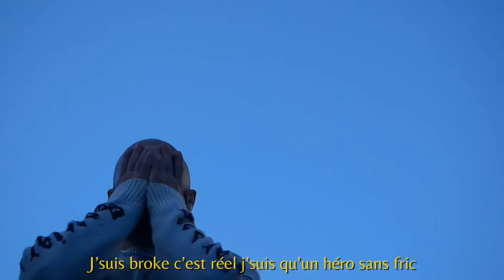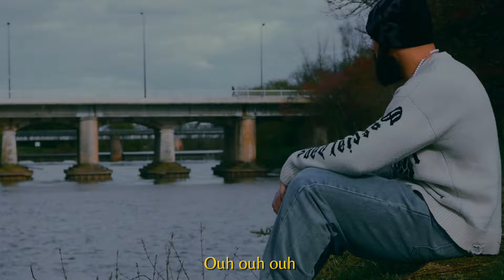Damilo - Les sentiments changent (Visualizer)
Morceau tiré du projet « il peut pleuvoir au printemps » disponible sur toutes les plateformes

Rec/mix/master : Damilo

Musique,rap, ashh,laylow, plug music, new wave, la fève, rap, damilo,